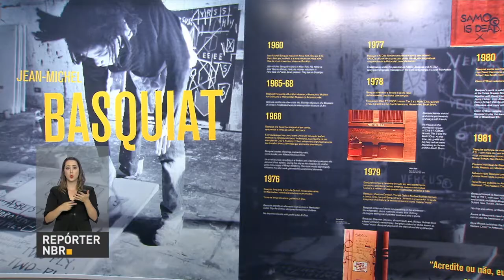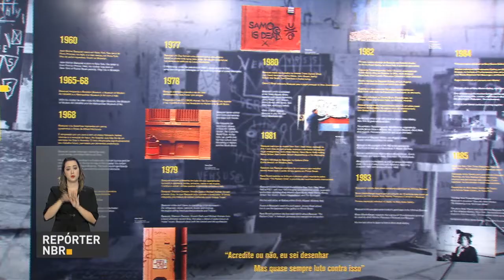Abertas inscrições para patrocínio do CCBB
REPÓRTER NBR 09.05.18: Um lugar para aproximar a população da arte e da cultura. Esse é o Centro Cultural Banco do Brasil, CCBB, palco de grande eventos, de exposições, teatro, dança e música.  E o melhor, tudo de graça! E agora, estão abertas as inscrições para os artistas que quiserem concorrer a patrocínio do CCBB, pelo edital 2018.